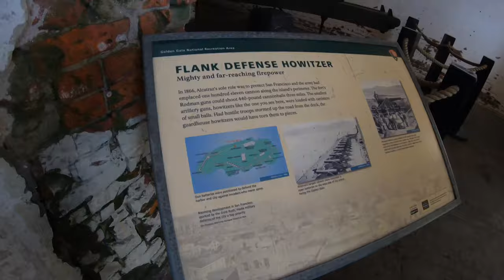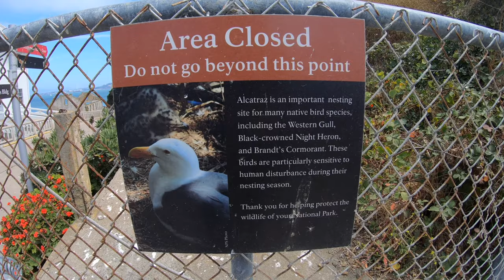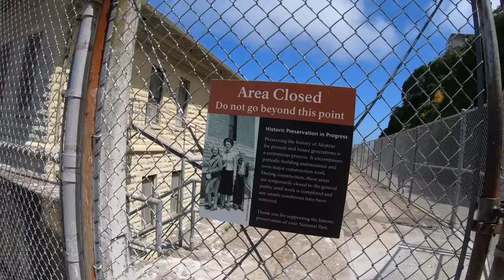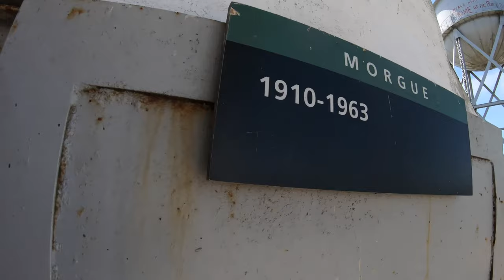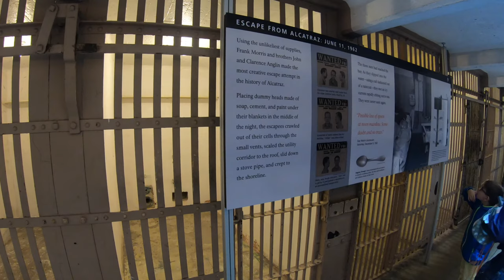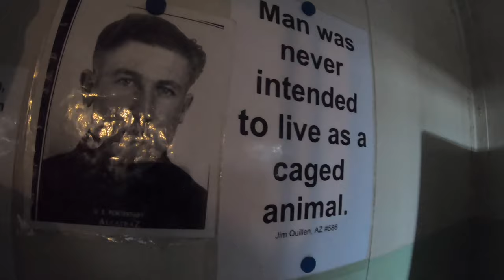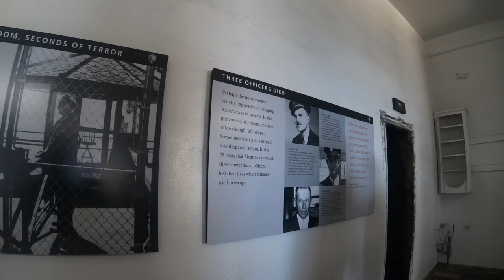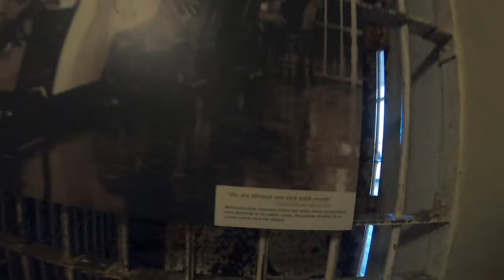[4K] Alcatraz Prison Walking Tour, With Boat Ride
Bitcoin:
18CQeRhAzPgTvHLw7BEru1g761yt8iCgkQ

Eth:
0x440cFc59Ab291cfB0F55C388C3aC7A8715Cd1f75

Hedera (Hbar):
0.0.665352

XRP:
rn19NrwFwcrgWgVhL3EGnURAGVdxC5PVAU This is the infamous Alcatraz Prison In San Francisco where resided some of the most Notorious criminals such as Al Capone.
It also includes the boat ride to the island itself.

hiking , hikes , walks , walking , virtual hike, rain hiking , hikes near Vancouver , biking , bike rides , hikes in BC , hikes live , hiking sounds , hiking first person , nature sounds , forest sounds , forest ambience , rain sounds , rain under umbrella ,
raining walking , nature rain sounds , nature walk , outdoors , outdoor rain , outdoor ambience , outdoor walking , trekking , sleep sounds , sleep meditation , relaxing , studying , sleeping , study rain , sounds of the rain , best sleep sounds , bird sounds ,
Abbotsford , lower mainland walks and hikes , grouse mountain , Seymour , Cypress , provincial parks , cheam , mount baker